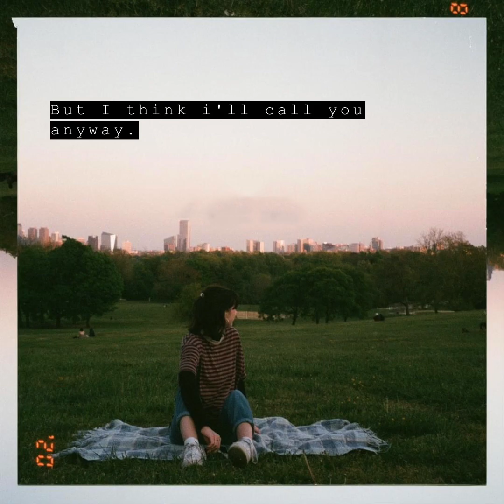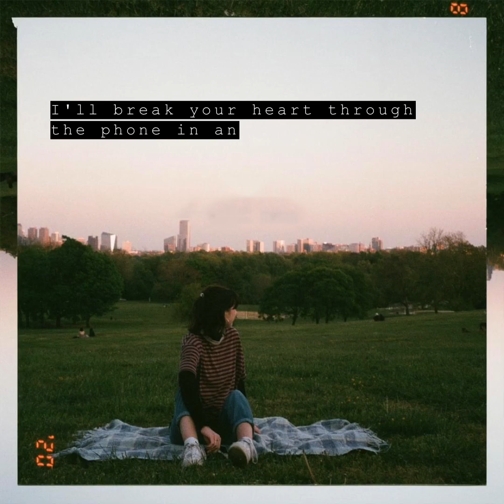Over the Ocean Call by Lizzy McAlpine (instrumental)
Feel free to use this track however you please and it would make my day if you tag me/let me know so I can check out your awesome covers!